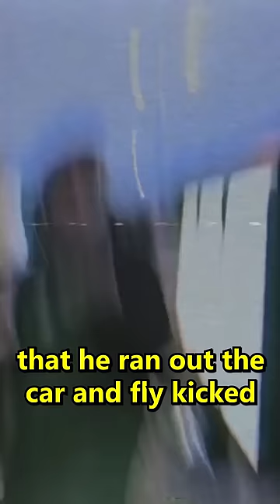Niko Omilana Gets Drop Kicked